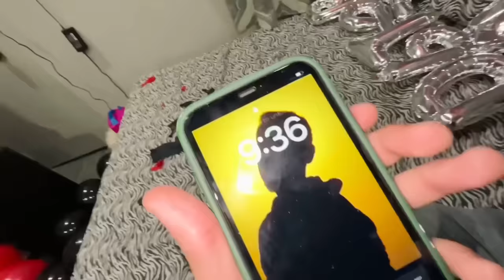iPhone 14ProMax Gift Kardiya😍 Hafsa Ronay Lag Gayi￼🥺